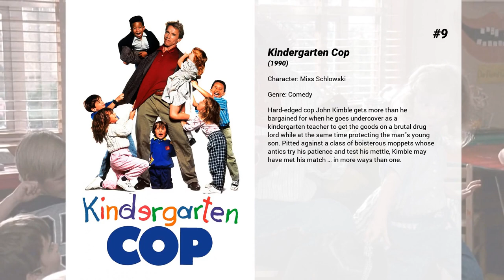Best Linda Hunt movies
Welcome to... Best Linda Hunt movies! In our channel you will find hundreds of TOPS and rankings of the best films of all genres, actors and nationalities.

Best Linda Hunt movies presents...

15. Pocahontas II: Journey to a New World
When news of John Smith's death reaches America, Pocahontas is devastated. She sets off to London with John Rolfe, to meet with the King of England on a diplomatic mission: to create peace and respect between the two great lands. However, Governor Ratcliffe is still around; he wants to return to Jamestown and take over. He will stop at nothing to discredit the young princess.

14. If Looks Could Kill
Michael Corben, along with the rest of his high-school French class, sets out for a trip to France when he is mistaken for an agent of the same name. He is beseiged by both the good guys and the bad guys. British Intelligence outfits him with a series of James-Bond-like gizmos, and Steranko sends more would-be assassins after him. Can Michael stop the evil Steranko's plans for European domination?

13. She-Devil
A cunning and resourceful housewife vows revenge on her husband when he begins an affair with a wealthy romance novelist.

12. Twenty Bucks
A story about the life of a twenty dollar bill as it weaves in and out of the various lives of several people.

11. Yours, Mine & Ours
Admiral Frank Beardsley returns to New London to run the Coast Guard Academy, his last stop before a probable promotion to head the Guard. A widower with eight children, he runs a loving but tight ship, with charts and salutes. The kids long for a permanent home. Helen North is a free spirit, a designer whose ten children live in loving chaos, with occasional group hugs. Helen and Frank, high school sweethearts, reconnect at a reunion, and it's love at first re-sighting. They marry on the spot. Then the problems start as two sets of kids, the free spirits and the disciplined preppies, must live together. The warring factions agree to work together to end the marriage.

10. The Relic
A homicide detective and an anthropologist try to destroy a South American lizard-like god, who's on a people eating rampage in a Chicago museum.

9. Kindergarten Cop
Hard-edged cop John Kimble gets more than he bargained for when he goes undercover as a kindergarten teacher to get the goods on a brutal drug lord while at the same time protecting the man's young son. Pitted against a class of boisterous moppets whose antics try his patience and test his mettle, Kimble may have met his match … in more ways than one.

8. Dune
In the year 10,191, the world is at war for control of the desert planet Dune—the only place where the time-travel substance 'Spice' can be found. But when one leader gives up control, it's only so he can stage a coup with some unsavory characters.

7. Dragonfly
A grieving doctor is being contacted by his late wife through his patient's near death experiences.

6. Solo: A Star Wars Story
Through a series of daring escapades deep within a dark and dangerous criminal underworld, Han Solo meets his mighty future copilot Chewbacca and encounters the notorious gambler Lando Calrissian.

5. The Year of Living Dangerously
Australian journalist Guy Hamilton travels to Indonesia to cover civil strife in 1965. There—on the eve of an attempted coup—he befriends a Chinese Australian photographer with a deep connection to and vast knowledge of the Indonesian people, and also falls in love with a British national.

4. Pocahontas
Pocahontas, daughter of a Native American tribe chief, falls in love with an English soldier as colonists invade 17th century Virginia.

3. And the Oscar Goes To...

2. Silverado
Four unwitting heroes cross paths on their journey to the sleepy town of Silverado. Little do they know the town where their family and friends reside has been taken over by a corrupt sheriff and a murderous posse. It's up to the sharp-shooting foursome to save the day, but first they have to break each other out of jail, and learn who their real friends are.

1. Stranger Than Fiction
Harold Crick is a lonely IRS agent whose mundane existence is...